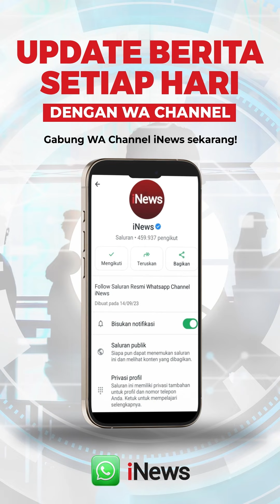Khofifah-Emil Naik Motor Listrik Daftar Pilgub Jatim ke KPU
Ratusan relawan pendukung pasangan Khofifah Indar Parawansa dan Emil Dardak meramaikan iringan pendaftaran ke KPU Jawa Timur sebagai calon pasan calon gubernur dan calon wakil gubernur. Dalam perjalanannya Khofifah dan Emil tampak kompak menaiki motor vespa listrik menuju ke KPU.